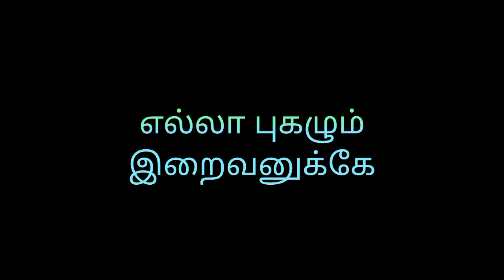shawarma வீட்டுலயே செய்யலாம் வாங்க.. watch full video....